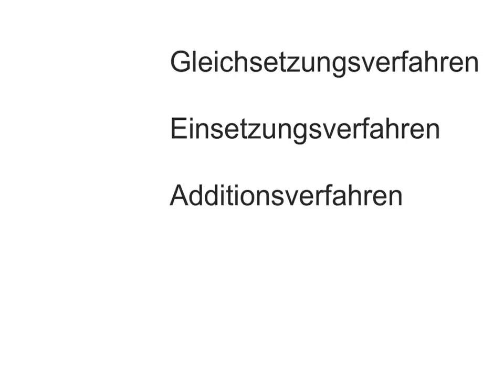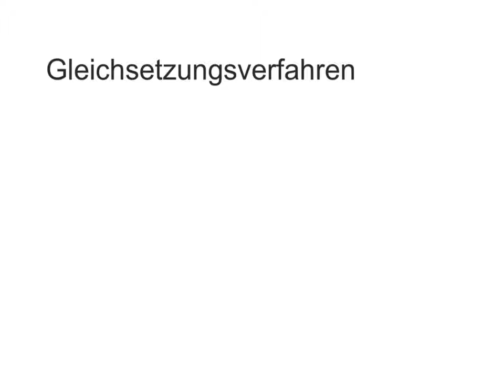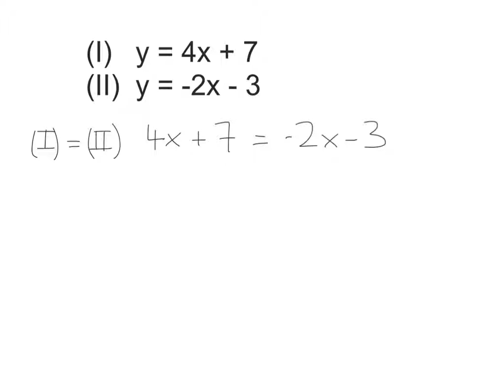Gleichsetzungsverfahren LGS - 2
Zweites Video zu linearen Gleichungssystemen

Hierbei geht es um ein Lösungsverfahren - das Gleichsetzungsverfahren